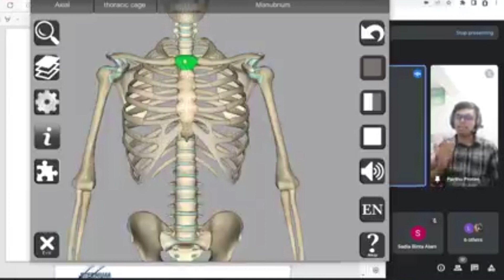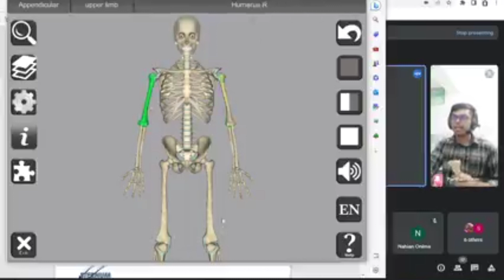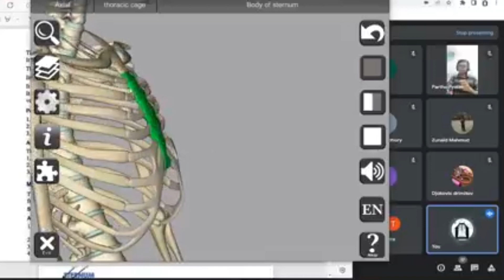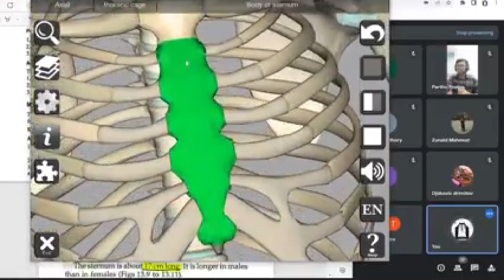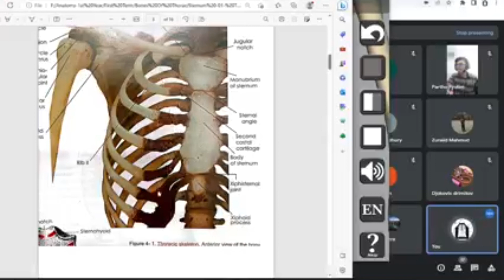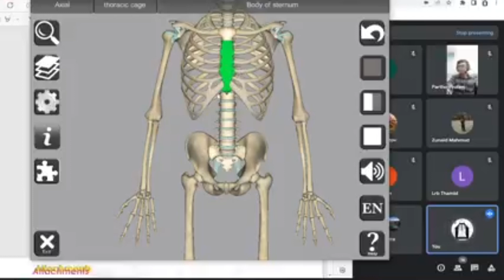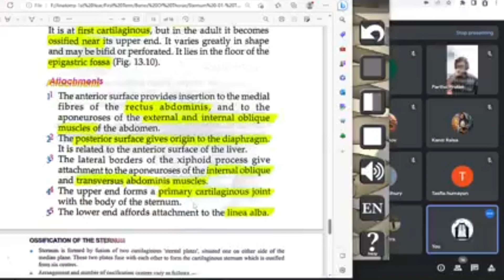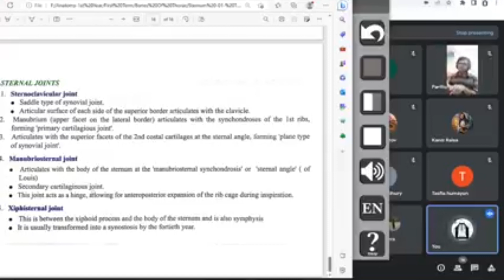'Sternum'- Anatomy Raw Lecture | Bangla Demonstration